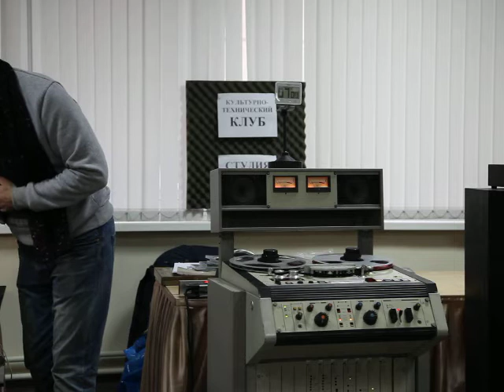TRI B @ Studio300 @ RCA LC1a @OTARI BTR-10@ Russian Hi-end 2015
Российский Hi-end 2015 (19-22 ноября)